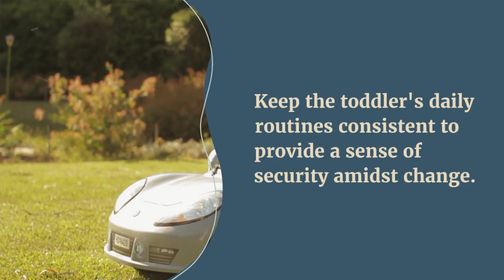Welcoming a New Baby: A Guide to Helping Siblings Adjust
The arrival of a new baby is a joyous occasion, but it can also bring about significant changes in the family dynamic. Toddlers, in particular, may find it challenging to adapt to the idea of a new family member, as they are still developing their understanding of the world around them. In this blog post, we'll explore the importance of preparing toddlers for the arrival of a new baby sibling and provide practical tips on how to make this transition smoother.